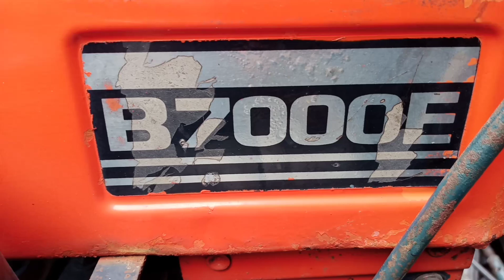how to remove right side axle kubota B7000E